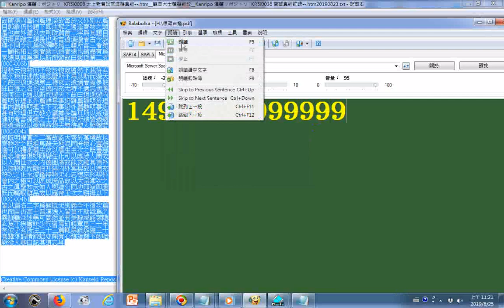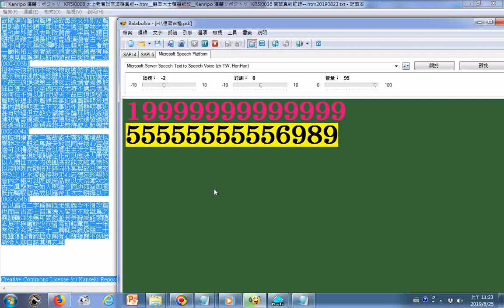唸數字 使用電腦報讀程式Balabolka逐字唸